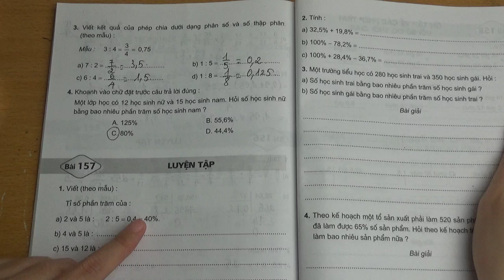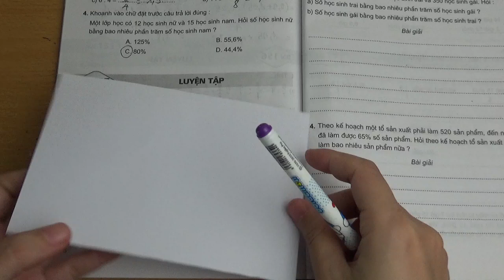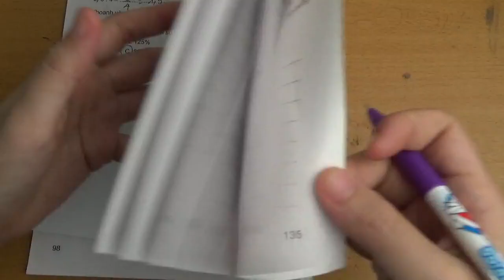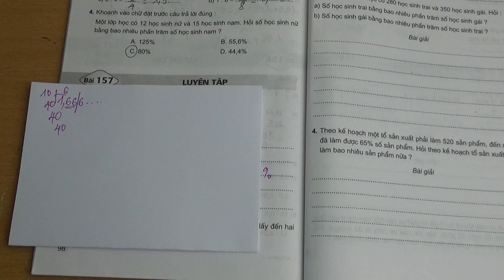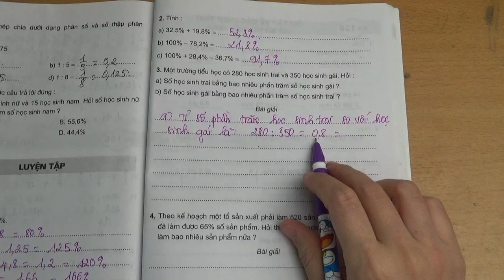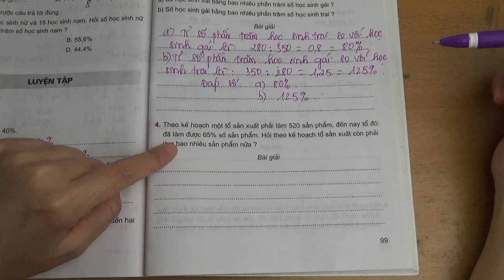VỞ BÀI TẬP TOÁN 5 BÀI 157 LUYỆN TẬP